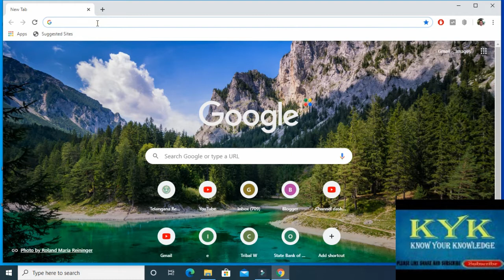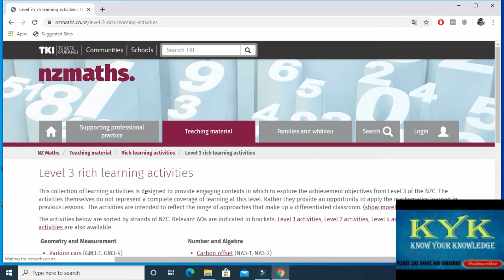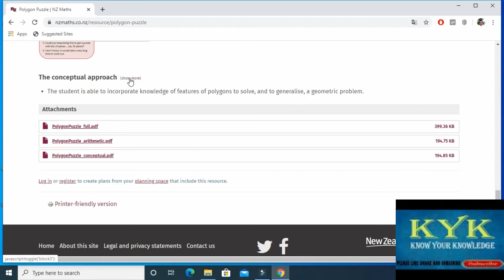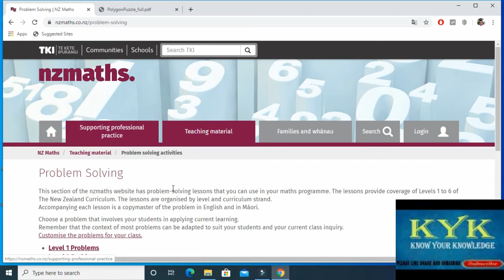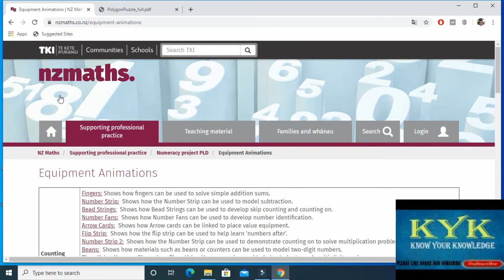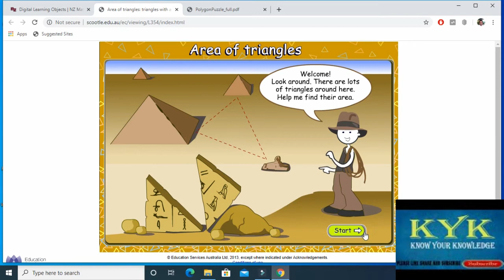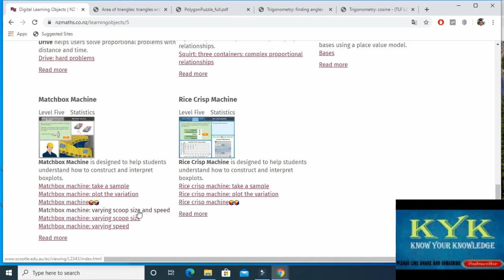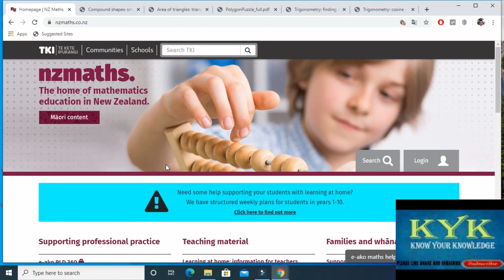ICT TOOLS IN MATHEMATICS USEFUL MATHS WEBSITE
THIS VIDEO EXPLAINS ICT TOOLS IN MATHEMATICS TOPIC. IN THIS TOPIC I EXPLAINED ONE OF THE USEFUL WEBSITE FOR MATHEMATICS RESOURCES FOR TEACHERS AND STUDENTS  FROM PRIMARY  TO SECONDARY LEVEL.